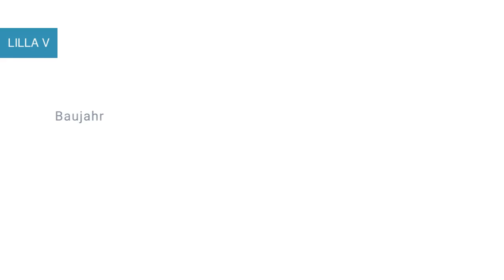LILLA V Multihull in Marina Mandalina Kroatien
Spezifikationen
Modell: Lagoon 39
Baujahr: 2016
Länge: 11.74
Schlafplätze: 8
Kabinen: 4
Bäder: 4